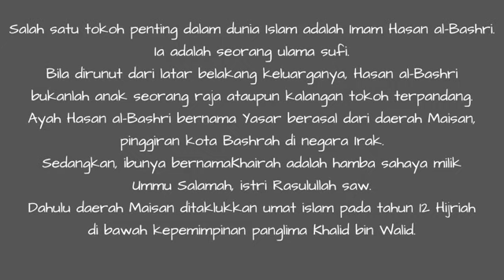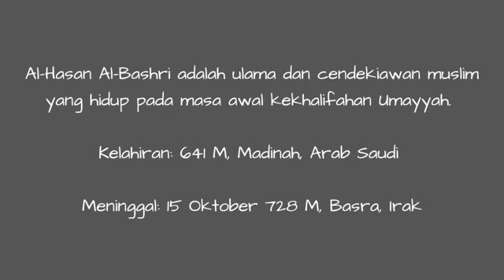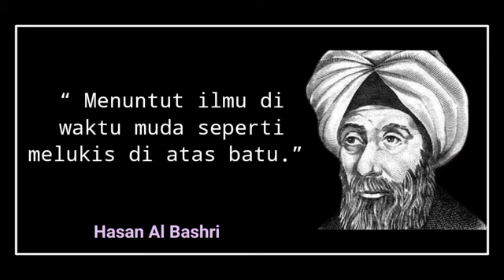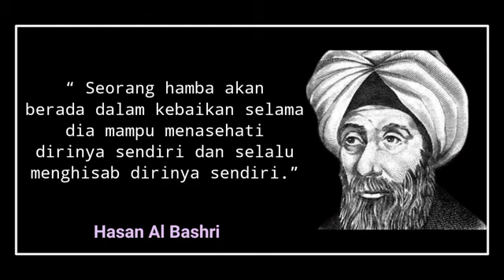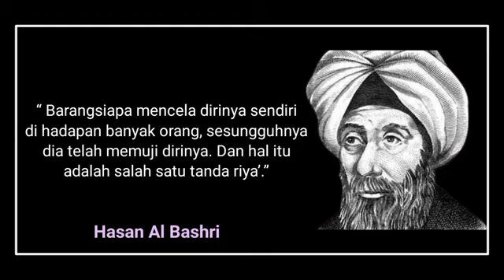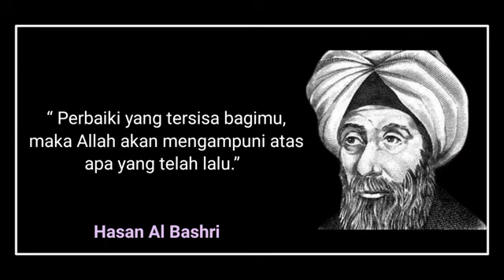Kata kata bijak tentanh petunjuk hidup hasan al bashri | hasanalbashri katakatabijak @untuk semua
Kata kata bijak penuh makna dan petunjuk hidup dari imam al bashri. Imam al bashri merupakan Salah satu tokoh penting dalam dunia Islam. Dan ulama, cendekiawan muslim yang hidup pada masa awal kekhalifahan Umayyah.